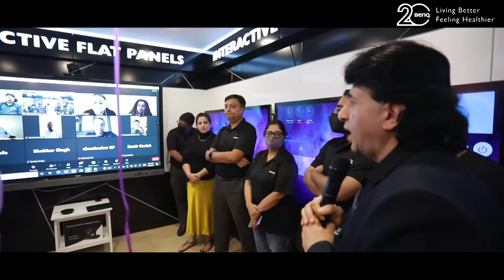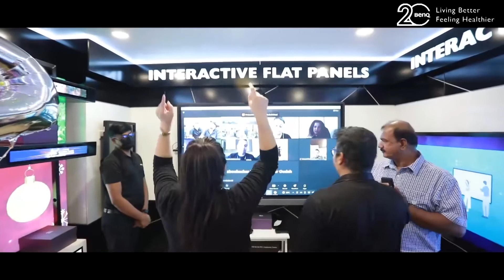BenQ 20th anniversary celebration BenQ Middle East & Turkey Office